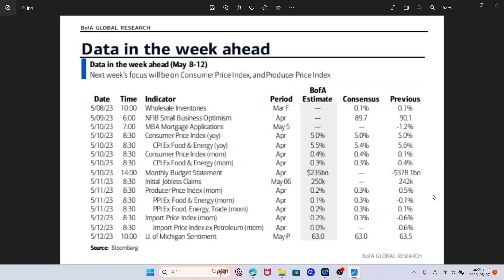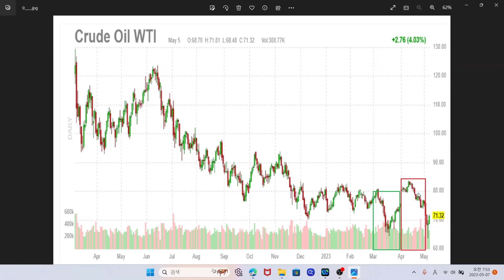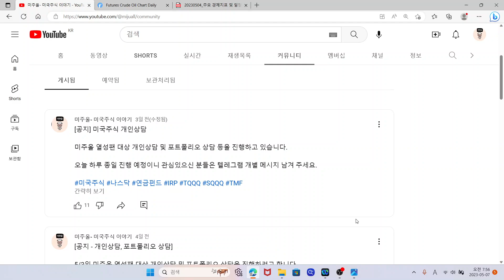미국증시 주간전망, CPI 소비자물가지수 미리보기, 나스닥, S&P500, TQQQ ETF, SOXL ETF, SQQQ ETF, SOXS ETF